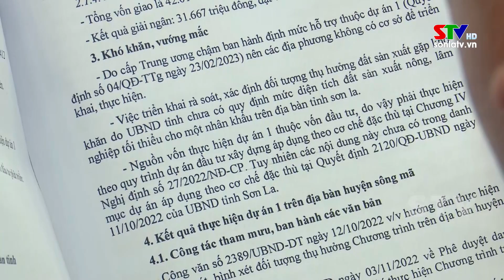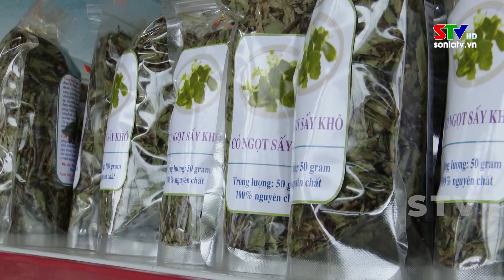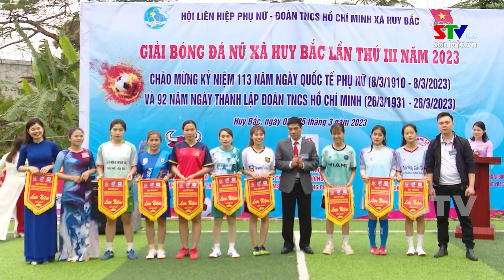Bản tin truyền hình tiếng Thái ngày 17/3/2023